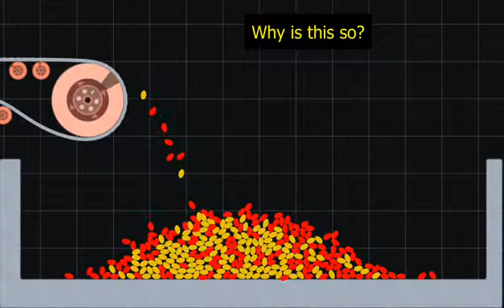151115 03 Belt Df Dens Eq Size Mix mpeg4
Algodoo simulation of equal size particles falling from a conveyor with high density yellow particles